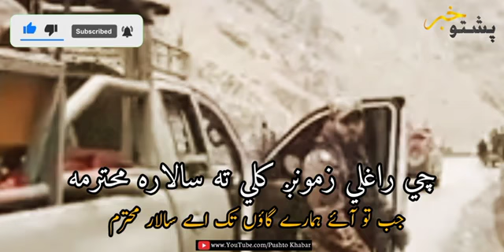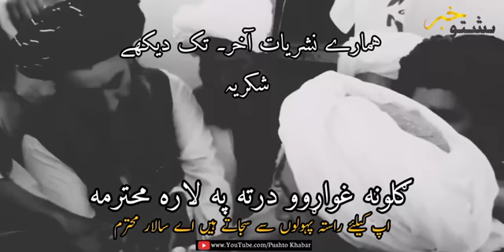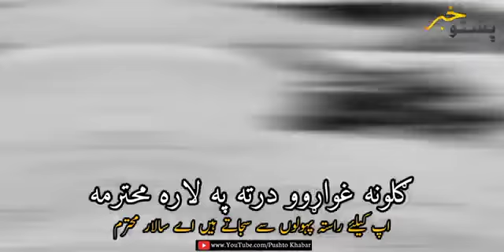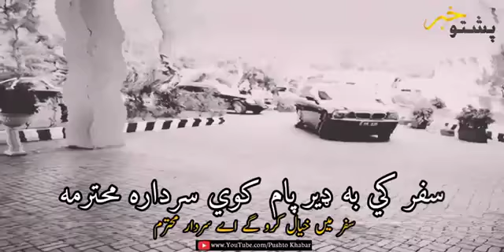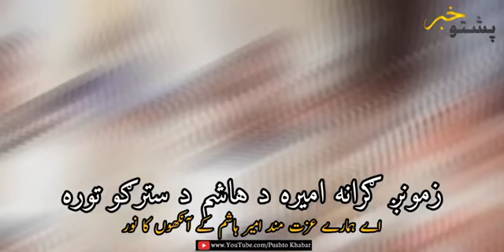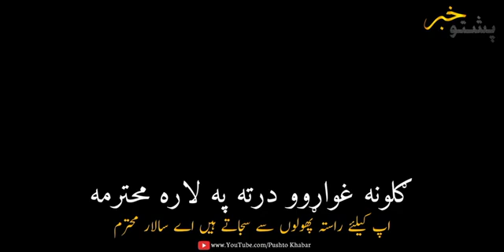Tribute to Taliban Leader_s MARHABA MARHABA - Taliban New Super Hit Nasheed 2022 - ENG_URDU